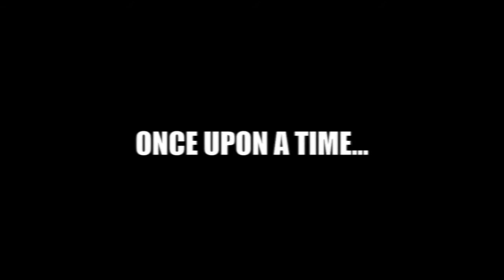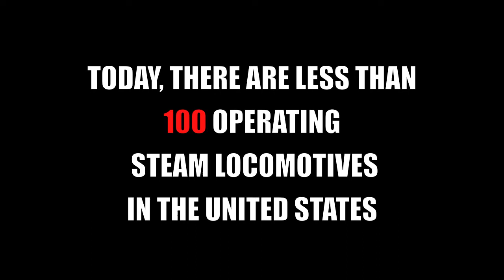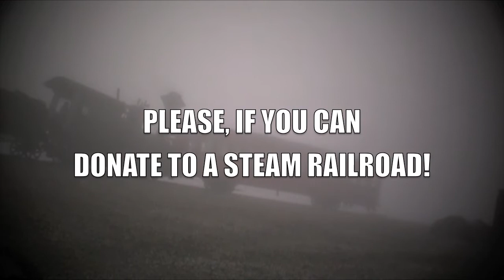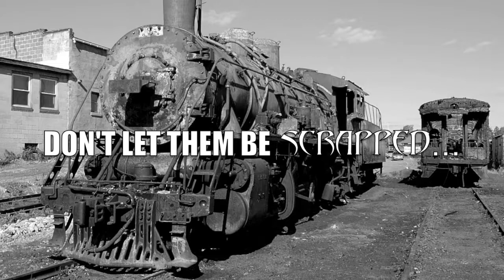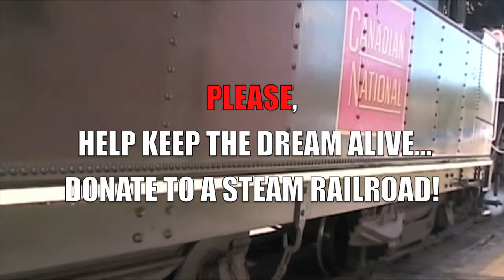Support Steam Railroads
PLEASE HELP THESE RAILROADS KEEP STEAM ALIVE!!!

Go to the link below to find a Railroad Near You That Offers A Steam Program And DONATE TODAY! KEEP THE DREAM ALIVE!